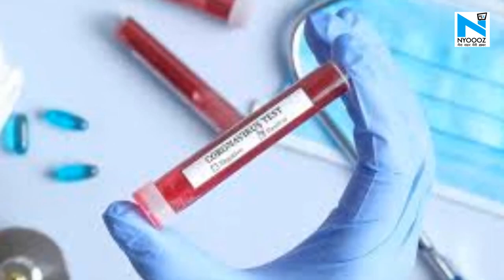Delhi से Samastipur पहुंचे एक युवक को हुआ Corona, संख्या बढ़कर हुई 529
समस्तीपुर अब तक कोरोना की महामारी से बचा हुआ था लेकिन जिले में कोरोना का पहला मरीज मिलने से हड़कंप मच गया... समस्तीपुर के विद्यापति नगर थाना क्षेत्र के मरवा गांव में कोरोना वायरस से संक्रमित का पहला मरीज मिला है...